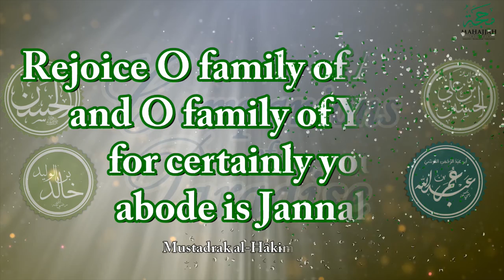Companions of Paradise: Sayyidah Sumayyah bint Khubbat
In this series we bring to light those Companions who were given glad tidings of Paradise by our beloved Prophet (Sallallahu alayhi wa sallam), as per authentic narrations.